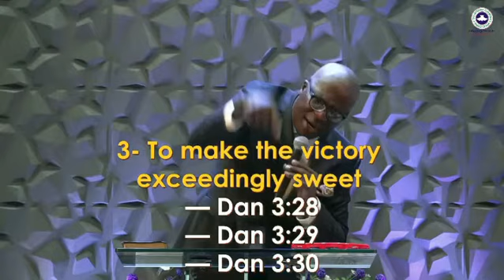DON'T LIMIT GOD